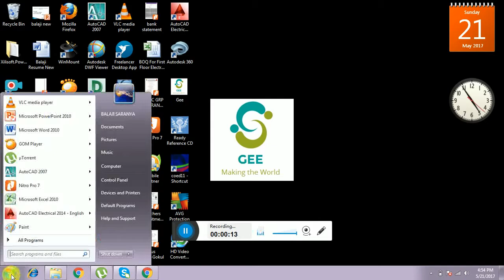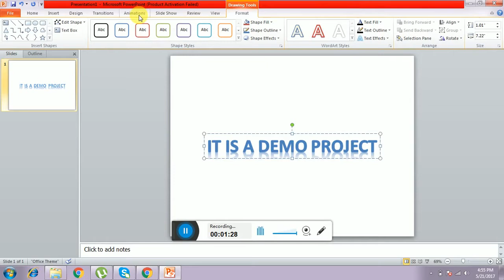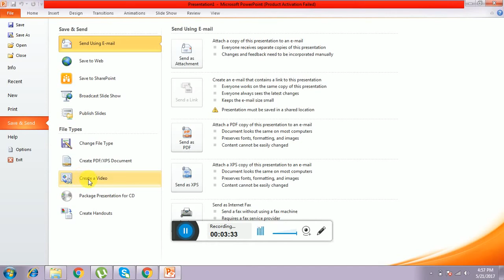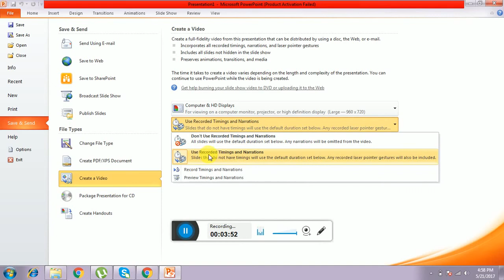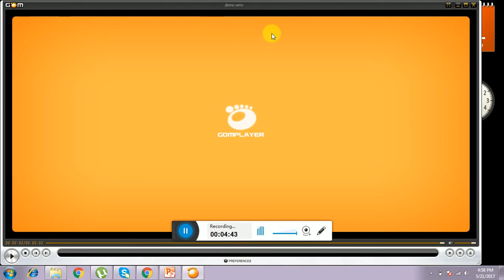PPT to Video conversion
How to Convert PPT to Video conversion...